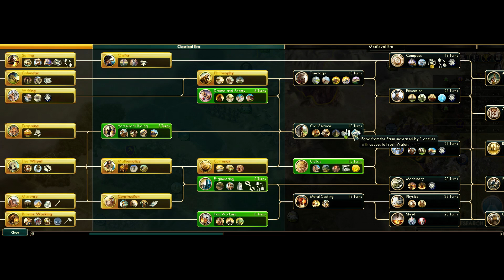National College - Civilization V Multiplayer: World War Chaos - Italy - Part 4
Let's Play Civilization 5! In this series we will fight for justice and eternal glory. Will Italy finally be able to win this World War or will it crash and burn? Find out!

Sid Meier's Civilization V is a 4X video game in the Civilization series developed by Firaxis Games, released on Microsoft Windows in September 2010, OS X on November 23, 2010, and Linux/SteamOS on June 10, 2014.

In Civilization V, the player leads a civilization from prehistoric times into the future on a procedurally generated map, achieving one of a number of different victory conditions through research, exploration, diplomacy, expansion, economic development, government and military conquest.